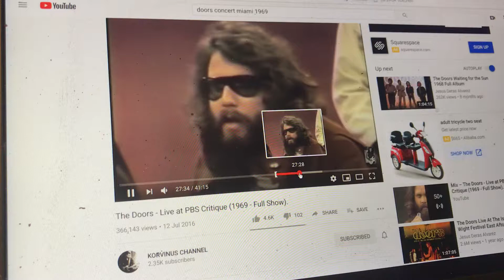Jim on music